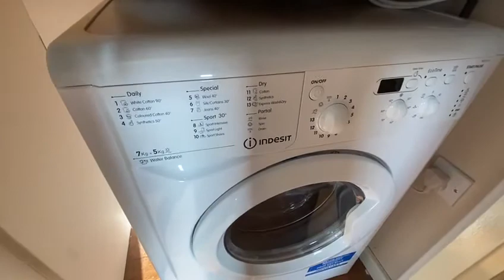Park Rise, Seymour Grove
Sixth floor one bedroom apartment situated in the brand new Park Rise development situated on Seymour Grove, Old Trafford. The property boasts a large double bedroom, one bathroom and open plan living space. Located with easy access to both Salford Quays and the City Centre and also in close reach of local amenities. The property is offered furnished and available immediately.